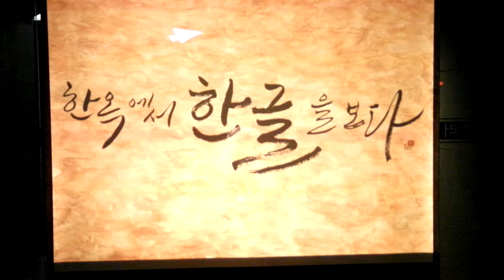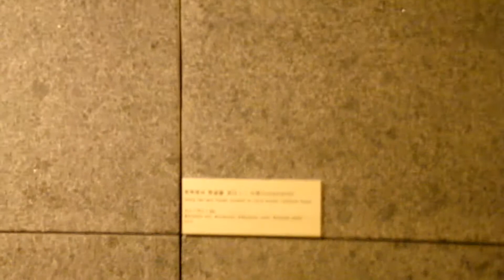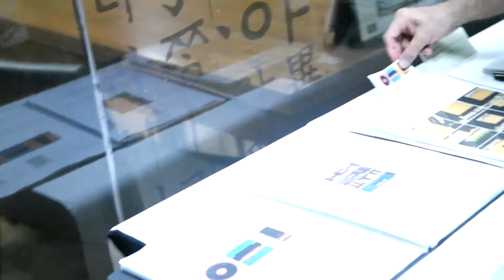한옥에서 한글을 보다 - 전시장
한옥에서 한글을 보다 - 전시장 동영상입니다.

세종문화회관 한글갤러리
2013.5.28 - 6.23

전시이미지+작가노트는 이 아래 사이트 참조하세요